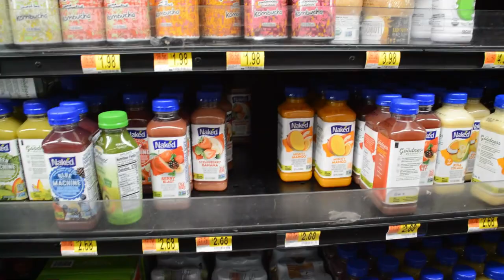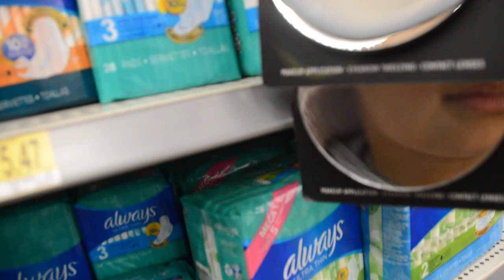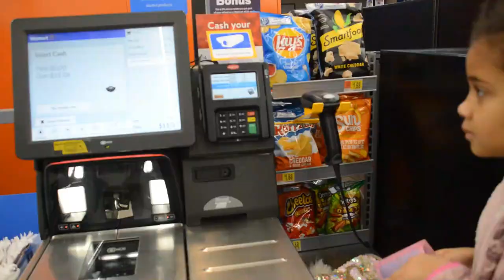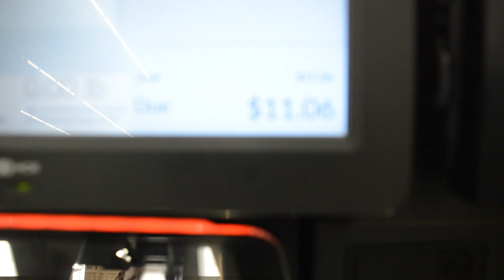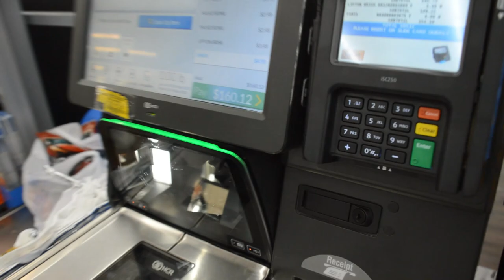Random Trip To Walmart Ends Up A Basketball Game |Myhouse TV